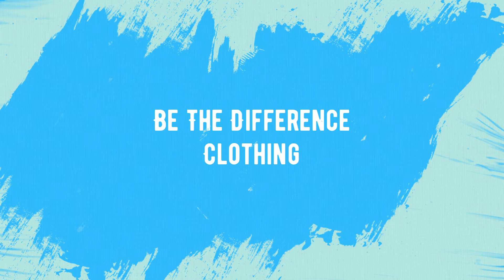Be The Difference Clothing - Empanada & Lobster Roll Socks